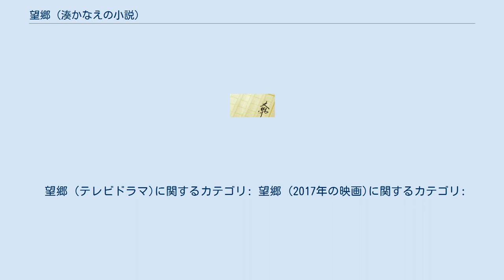望郷 (湊かなえの小説)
『望郷』（ぼうきょう）は、湊かなえによる日本の推理小説の連作短編集。
全6編。
2010年から2012年にかけて『オールスイリ』『オール讀物』に掲載、2013年1月30日に文藝春秋より刊行された。
瀬戸内の島々で生まれ育った人々の愛憎入り混じった複雑な心理を描く。
収録作「海の星」は第65回日本推理作家協会賞短編部門を受賞している。
 2016年1月10日には文春文庫版が刊行された。
 収録作3編がテレビ東京系でテレビドラマ化され2016年9月28日に放送、収録作2編が映画化され2017年9月16日に公開された。
 『ドラマスペシャル 湊かなえサスペンス 望郷』と題し「みかんの花」「海の星」「雲の糸」の3編を原作としてオムニバスドラマとしてテレビドラマ化され、テレビ東京の本社屋移転にともなう記念プロジェクト「六本木3丁目移転プロジェクト」のドラマスペシャル第2弾として、同局系列にて2016年9月28日の21時から23時18分に放送された。
 「夢の国」「光の航路」の2編を原作として映画化され、2017年9月16日に公開。
新宿武蔵野館ほか全国拡大上映された。
 望郷 (テレビドラマ)に関するカテゴリ: 望郷 (2017年の映画)に関するカテゴリ: